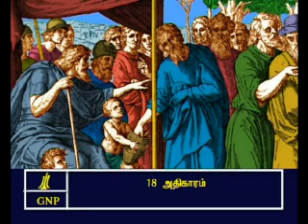TAMIL BIBLE VIDEO COMMENTARY JOSHUA 18 PART 1